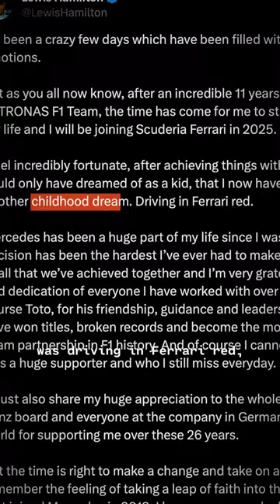How Lewis Hamilton shocked the F1 world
Welcome to Search Party!
Search Party is a new, independent, video news show that combines experienced journalism and visual design to decode the most complex stories in international sports and geopolitics.

About:
Search Party is led and produced by Sam Ellis, a journalist, director, editor, and animator based in New York City. For more than 6 years, Ellis produced the hugely popular video series, Vox Atlas, for which he earned an Emmy nomination. He specializes in breaking down the most complex new stories and presenting them with a refreshing, accessible, and engaging visual style.

He’s produced explainers on some of the world’s thorniest geopolitical stories; from corruption scandals in Latin America, conflict in the Middle East, and the rise of China, to the world of sports; the Monaco Grand Prix, the FIFA corruption scandal, and the 100-foot waves of Nazaré, Portugal.  Ellis has also directed multiple episodes of TV; notably on Netflix’s ‘Explained’ and HBO Sport’s ‘Level Playing Field’.